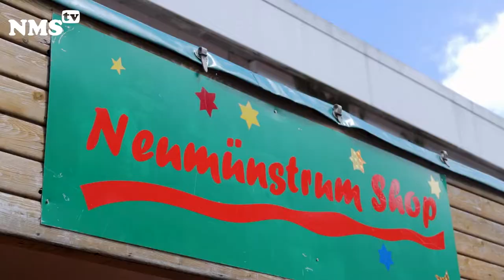Neumünstrum 2022, der letzte Tag naht...